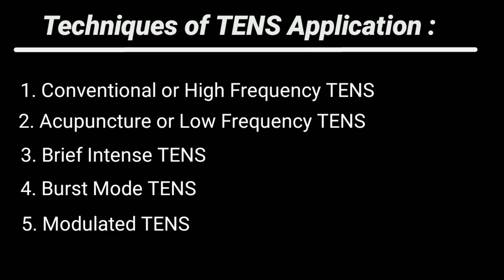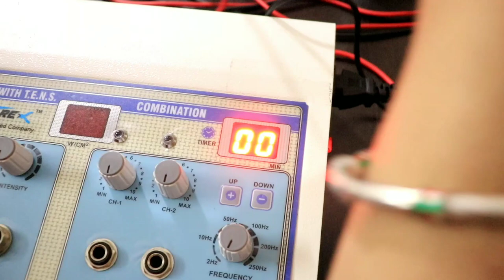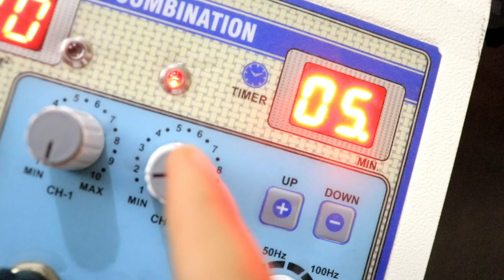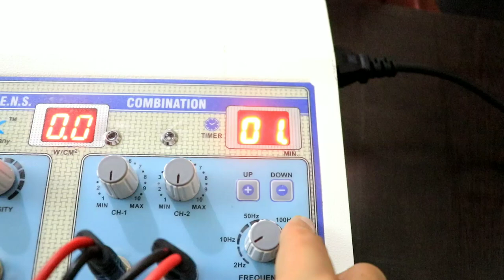How to use TENS ? TENS Review and Unboxing | TENS का इस्तेमाल कैसे करे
CAUTION: This Video is only for Education Purpose. Don't use this machine by your own.
One of the most common forms of electrical stimulation used for pain management is transcutaneous electrical nerve stimulation (TENS) therapy, which provides short-term pain relief. Electrical nerve stimulation and electrothermal therapy are used to relieve pain associated with various conditions.

TENS units work by delivering small electrical impulses through electrodes that have adhesive pads to attach them to a person's skin. These electrical impulses flood the nervous system, reducing its ability to transmit pain signals to the spinal cord and brain.

Equipment i use :

Tens with Ultrasound Machine Combo:

Ultrasound Machini Mini:

5 In 1 Lcd 125 Programs Computerized Ift+Ms+Tens+Us+Deep Machine:

Acco Physiotherapy Mini Single Channel Tens Machine, Muscle Stimulator(Portable Tens+MS)

Physiotrex Physio Solutions Rehabs Finger Exerciser